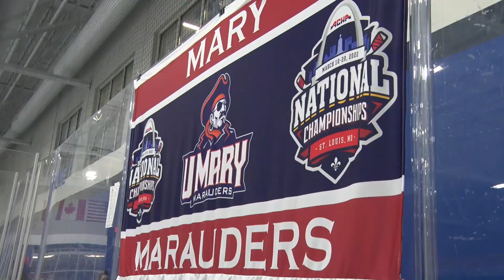#1 UMary Hockey vs Wisconsin ACHA Nationals 2022 | Marauders Win 8-0